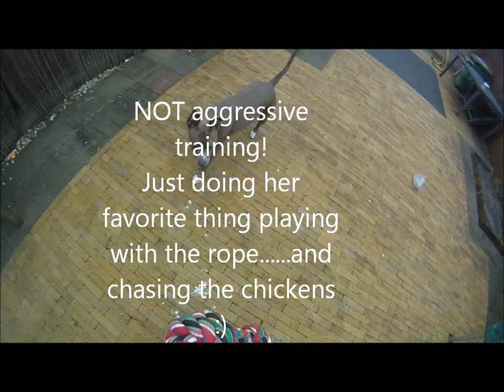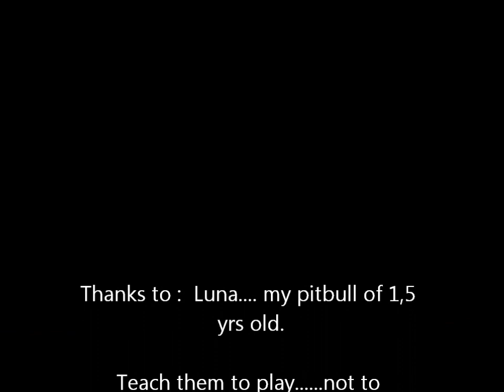Pitbull playing with rope in slowmotion GoPro HD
My 1,5 year old pitbull playing with a rope jumping on slowmo, no aggresion!